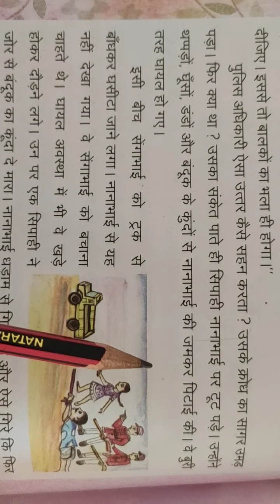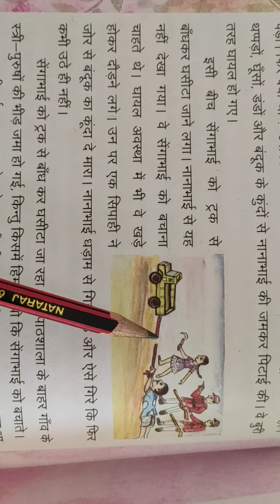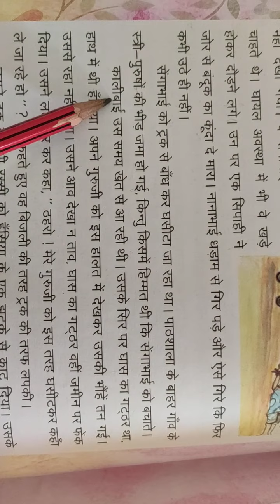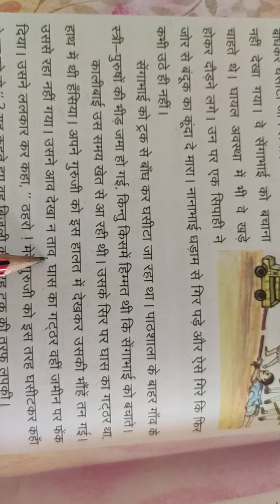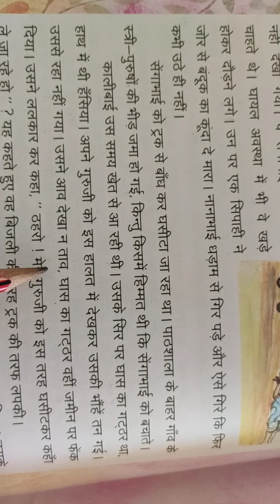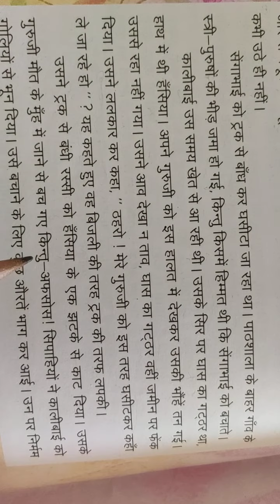CLASS 4 HINDI LESSON 13 DEC 14 2